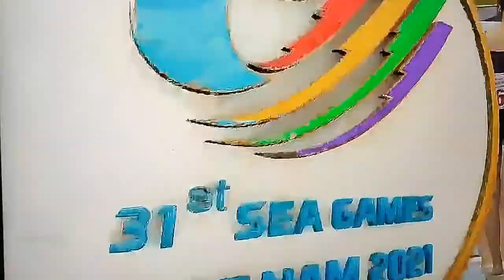Aleah Finnega🥇 Vault; Silver Balance Beam Winning Performances